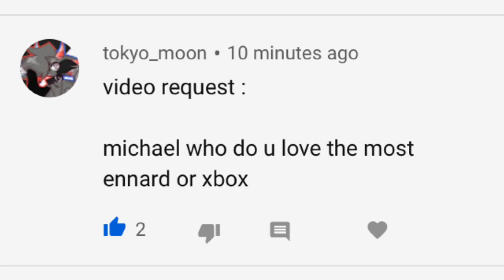Afton family: Xbox or Ennard| Gacha Club| Micheal x Ennar—Xbox